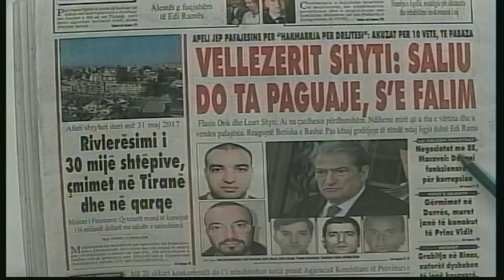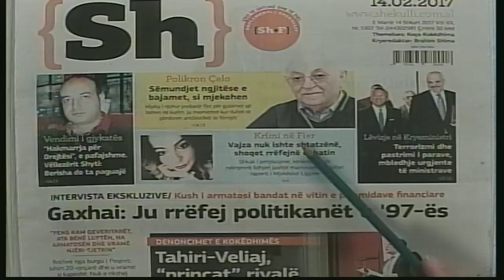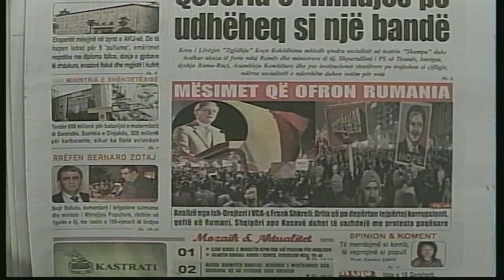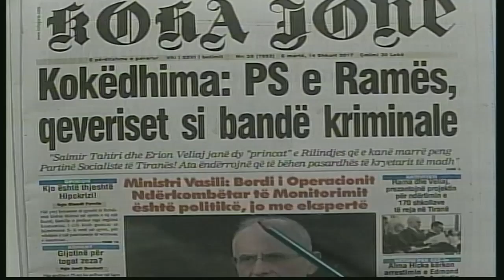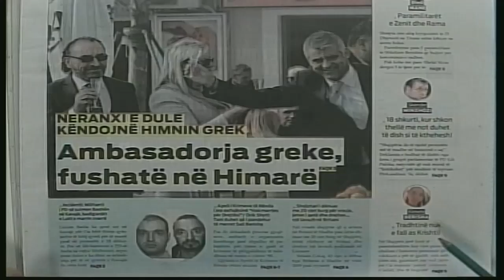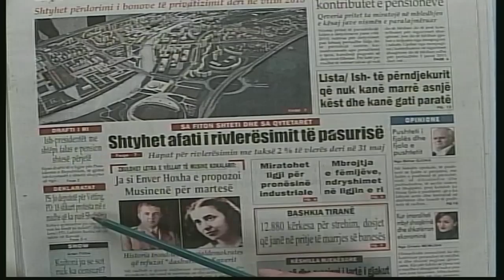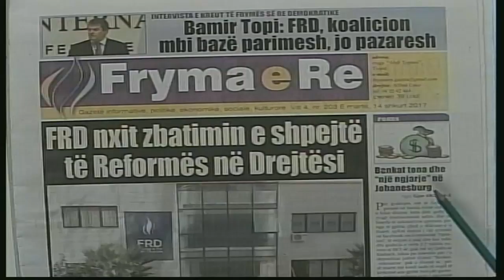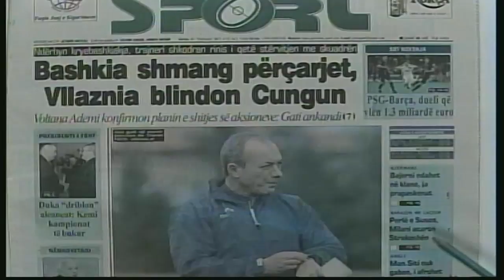14 shkurt 2017 Shtypi i dites ne News24